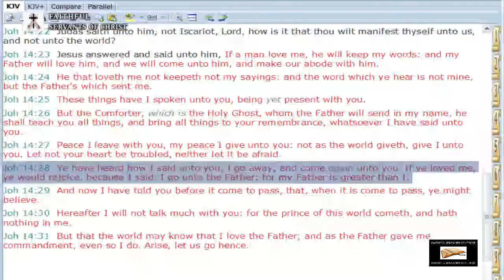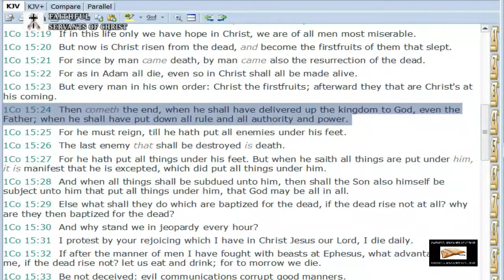Why Jesus Says The Father Is Greater Than Him In John 14:28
Why does Jesus say the Father is greater than him in John 14:28?